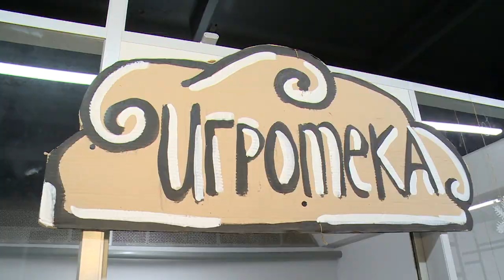«Время добрых дел»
«Время добрых дел». Благотворительный фестиваль под таким названием прошёл в щёлковском Тринити парке. Ярмарка, мастер-классы, ремесленные мастерские – на фестивале в преддверии нового года каждый смог ощутить атмосферу праздника, создать своими руками подарки и помочь тем, кто нуждается в поддержке.